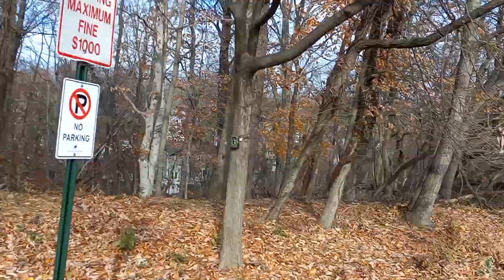Maryland National Park Police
December 7th 2021, undercover officers for the National Park police came and remove their cameras off of Sligo Mill Road and ran like little whores being caught on the strip. after catching one of their officers acting unprofessionally on a traffic stop the Maryland National Park Police Undercover unit decided to come and remove their cameras from Sligo Mill Road like little children. Their butt hurt attitude wants to prove a point to someone. I guess they couldn't catch anybody dumping so let's remove the cameras off the tree and the pole. To the detectives and novelty shop they sail butthurt cream there. these two officers ran back to the vehicle and jumped in the car and took off so that I couldn't video tape in them taking the cameras off the pole and the tree unbelievable.